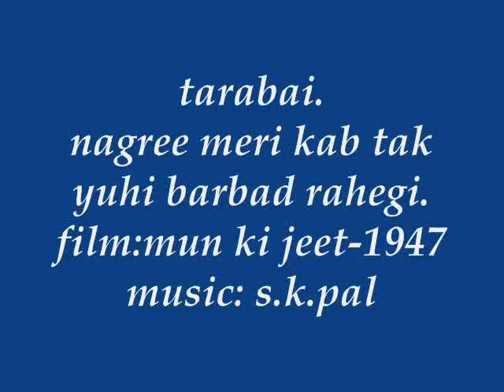nagree meri kab tak yuhi barbaad rahegi..mun ki jeet.1944..music.gyan dutt & s k pal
mun ki jeet..1944